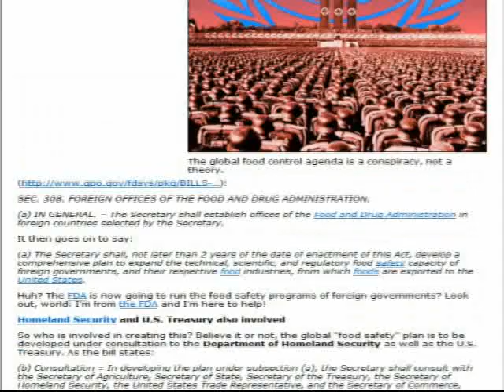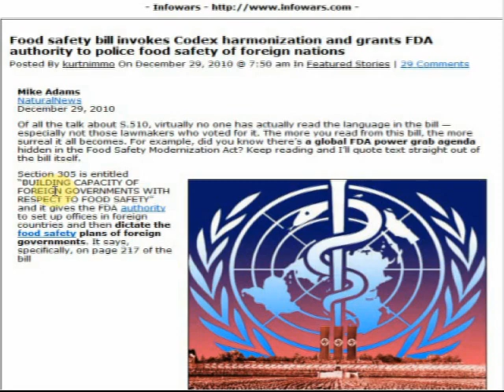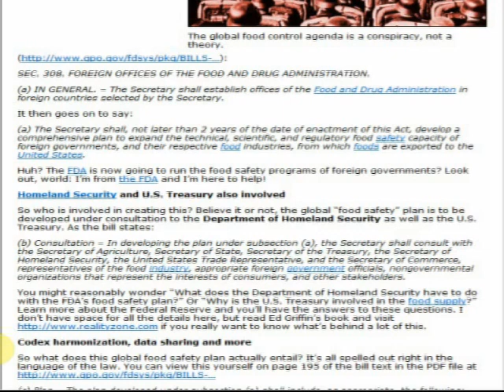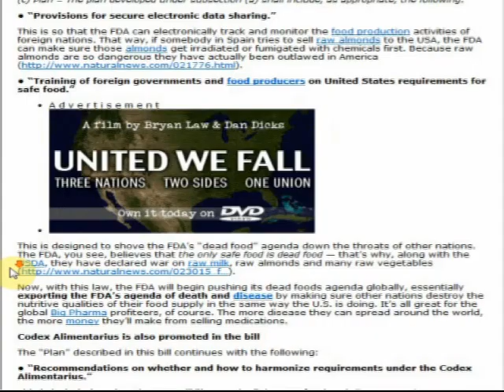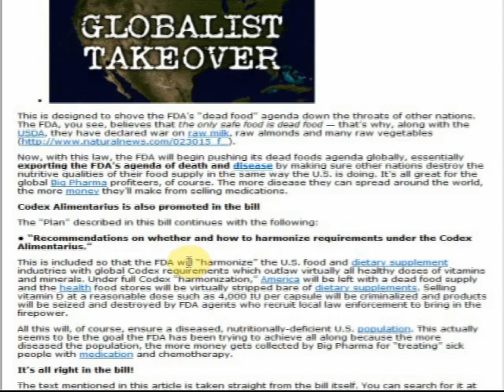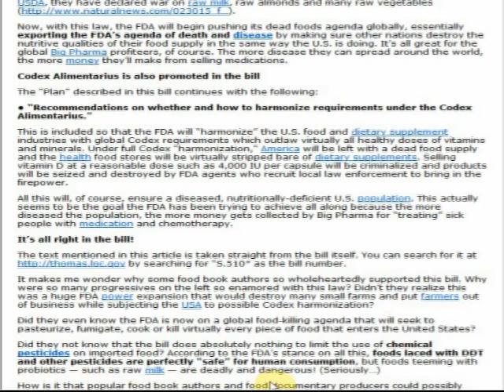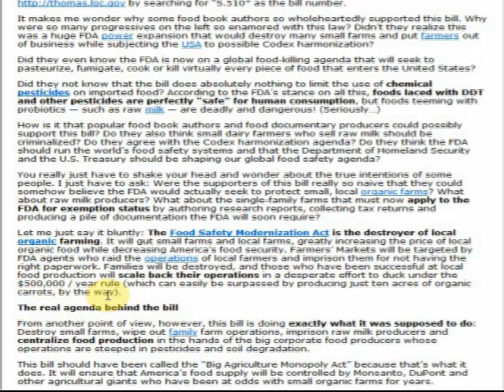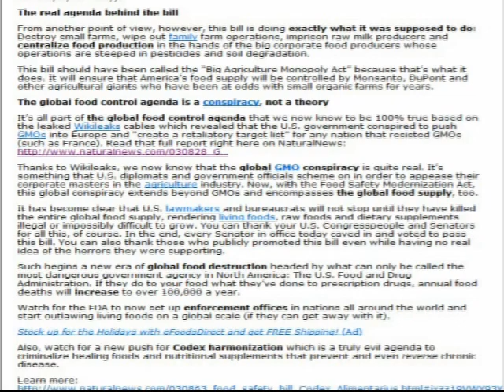Food safety bill invokes Codex harmonization and Criminal Activity by the Government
Food safety bill invokes Codex harmonization and grants FDA authority to police food safety of foreign nations

Posted By kurtnimmo On December 29, 2010 @ 7:50 am In Featured Stories | 29 Comments

Mike Adams
NaturalNews

Of all the talk about S.510, virtually no one has actually read the language in the bill — especially not those lawmakers who voted for it. The more you read from this bill, the more surreal it all becomes. For example, did you know there's a global FDA power grab agenda hidden in the Food Safety Modernization Act? Keep reading and I'll quote text straight out of the bill itself.

 The global food control agenda is a conspiracy, not a theory.

Section 305 is entitled "BUILDING CAPACITY OF FOREIGN GOVERNMENTS WITH RESPECT TO FOOD SAFETY" and it gives the FDA authority to set up offices in foreign countries and then dictate the food safety plans of foreign governments. It says, specifically, on page 217 of the bill!